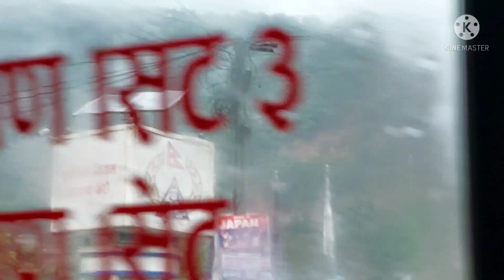Thakali VLOG | Pokhara ma jhomji (fun gathering) Ko vlog